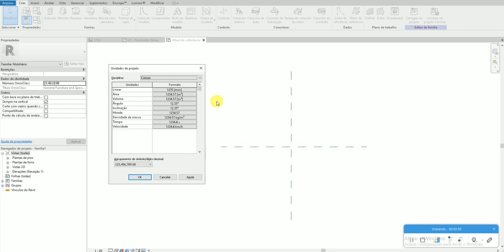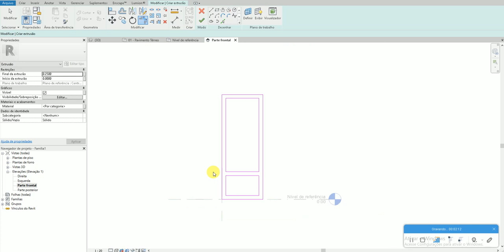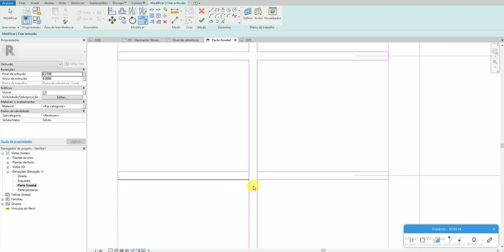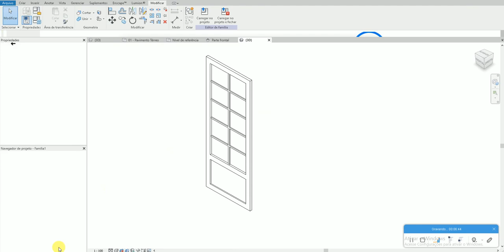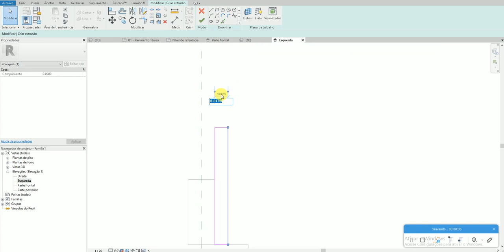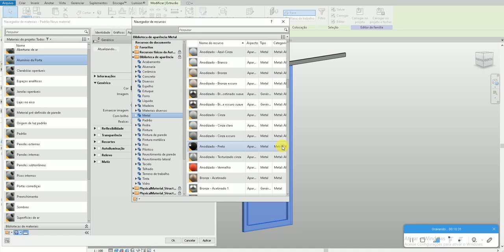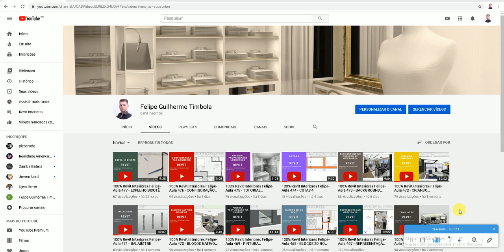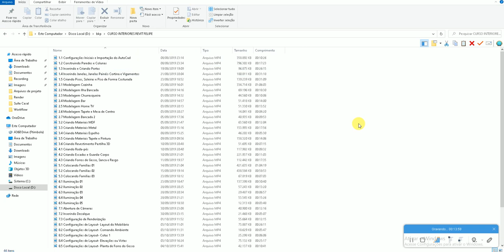100% Revit Interiores Felipe- Aula 478 - MODELAGEM PORTA DE CORRER